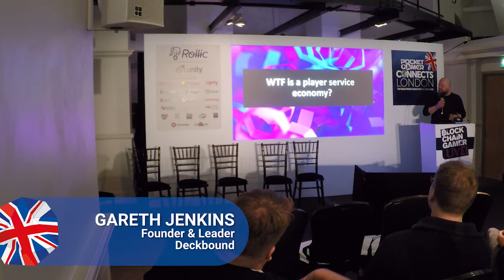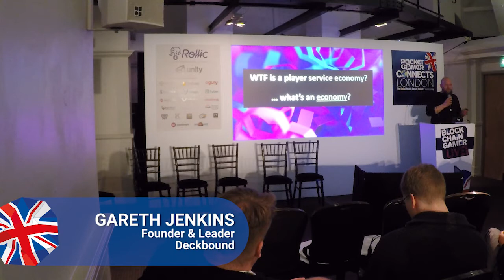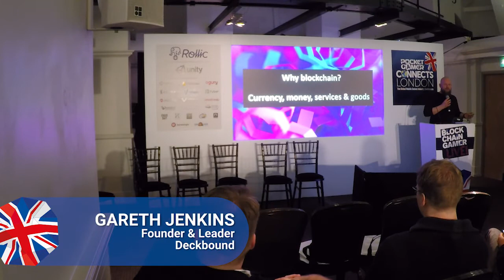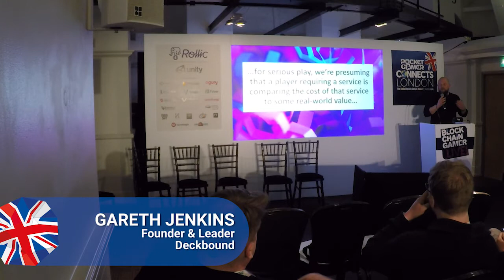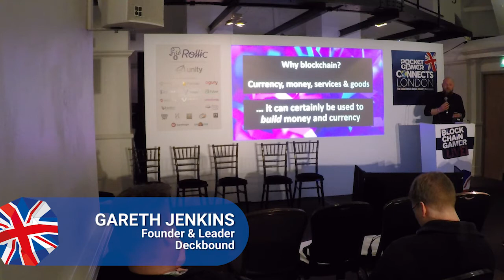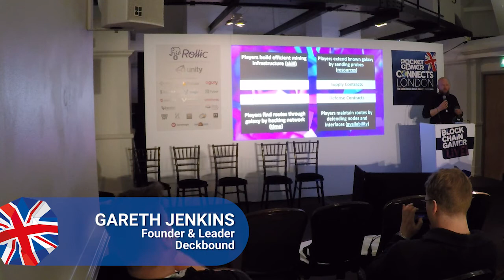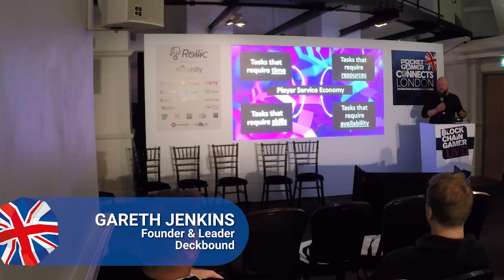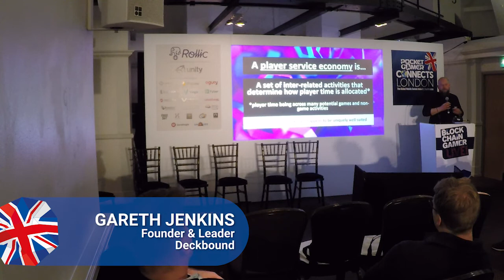Deckbound's Gareth Jenkins on blockchain game design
Speaker: Gareth Jenkins, Deckbound
Track: Blockchain Gamer LIVE!: Blockchain Realities
Event: Pocket Gamer Connects London 2020

What can blockchain actually do for game design? This talk will present a description of player service economies, where players can interact with one another based on their skills and preferences using real or in-game payment mechanisms. The talk will include examples and demonstrations of inter-player service mechanics backed by crypto currency payments and digital items (NFTs).